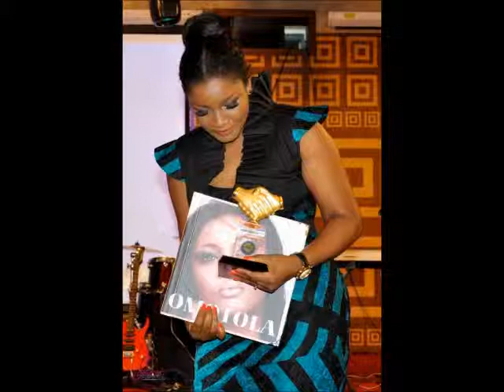Nollywood Honours ICON Omotola Jalade Mattew Ekeinde PHOTOS